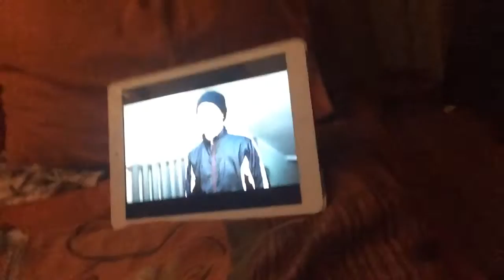VLOG : КОНЦЕРТ СКРИПТОНИТА В ПИТЕРЕ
Максим : @9Markelov
Кристина : @kriiiiisssssss